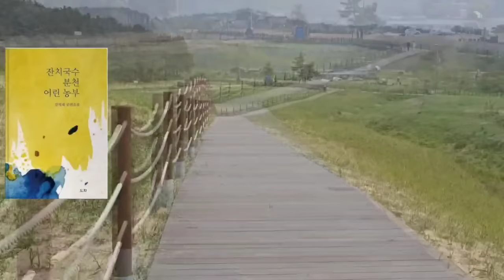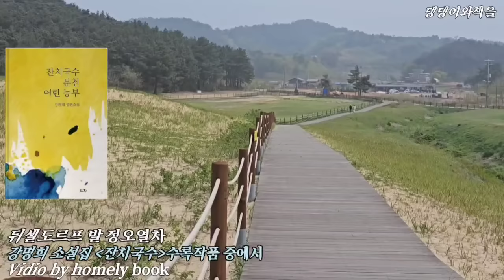아들이 오면 난 호화 요양원으로 들어갈 거야. 예수님 말처럼 난 그 웬수를 사랑해/책읽어주는작가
*제목:뒤셀도르프 발 정오 열차
*글쓴이:강명희
*출판:도화

잔치국수 분천 어린 농부
강명희 중편소설

책 소개

소설 『65세』로 독자들에게 깊이 각인된 강명희 작가의 중편 소설집으로 독일에서 억척스럽게 자신을 지키며 사는 한인 여성들의 모습과, 분천골에서 흙에 기대어 농사짓는 사람들의 애환과 순응을 그리고 있다.
「잔치국수」는 독일에 사는 70세 전후의 홀로 남은 한인 여성들 이야기이다. 이 여성들의 남편들은 죽었거나 떠났거나 하고, 자녀들이 없거나 떨어져서 산다. 1960년대 간호사나 초청 이민으로 독일에 간 여인들은 기회의 땅에서 열심히 일했다. 그들은 새로운 기회를 찾아서 혹은 가난으로부터 탈출하기 위해 억척같이 일하고 자녀교육에 열심이었다. 그 결과 가난에서 벗어나긴 했지만 혼자가 되어 외롭지만 씩씩하게 살아가는 현재를 그리고 있다. 노년의 여인들은 기대 없는 고통에 위안이 되었던 사람을 반추하고, 어둡고 무거운 현실의 고통을 넘어서고자 하는 간절한 열망을 현실화하려던 시간도 돌아본다. 그러면서 고통을 돌파하고자 하는 의지와 노력, 헌신의 열정과 꿈에 기대고 있었던 과거의 자신을 잊지 못한다. 소설을 읽다 보면 서로가 이해하고 협조하며 화목하게 살았으면 좋겠다고 하면서도, 미워하고 싸우며 울고 화해하면서 살아가는 것이 평범한 우리네 삶의 모습이지 하면서 저절로 고개가 끄덕여지기도 한다.
「분천」은 예쁘고 똑똑한 딸 문양이 죽자 그 상실감에 집을 나갔던 주인공 여재가 40년 만에 죽기 직전의 모습으로 고향 집에 돌아오는 이야기이다. 남편이 집을 나가고 혼자 남은 문양이 엄마는 악착같이 농사를 짓고 땅을 사들이면서 아이들을 키우고 끈질기게 남편을 기다린다. 이 소설에서 독자들은 문양 엄마가 농사 짓는 묘사를 만나는데, 그 장면은 직접 경험하지 않으면 나올 수 없을 정도로 현장감 있고 리얼해 작가의 리얼리스트적인 모습을 발견할 수 있다.
「어린 농부」는 ‘갯벌을 치맛자락처럼 두르고 있는 섬’ 강화도에서 낯선 김포로 재가를 한 화도댁과 그가 데리고 간 아들 경만이 험난한 세상에 좌절하지 않고 굳세게 살아가는 이야기이다. 뱃사람이었던 남편이 죽은 화도댁은 재가를 종용하는 시어머니의 뜻에 따라 딸들은 시댁에 남기고 아들만 데리고 재가를 한다. 그 상황은 결코 쉽잖은 결정이었지만 그렇게라도 새 삶을 시작하겠다는 본인의 의지와 고뇌 그리고 희생을 땅에 뿌리를 내리는 과정과 접목해 절실하고도 설득력 있게 그리고  강명희 작가가 결혼이나 가족이 압박하는 고통 속에서도 여성들의 삶을 사뭇 씩씩하고도 명랑하게 풀어내기 때문이다. 일상의 우울과 고통을 선연한 감각으로 자각하며 묵묵히 견디면서도, 불쑥불쑥 냉소와 허위로 일상을 비웃는 자기 언어와 자기방어의 기지를 발휘하고 있다.
지나간 시간에 의존하는 소설은 자칫 개인의 내면으로 침잠해 회한이나 회고가 될 수밖에 없다. 하지만 강명희 작가의 중편 소설집 『잔치국수, 분천, 어린 농부』는 그런 우려를 말끔하게 지우고 있는데, 그것은 감염의 효과가 대단하기 때문이다. 이 소설을 읽다 보면 나의 꿈이 모두의 꿈으로, 나의 고통이 모두의 고통으로 전이되는 감염력을 느끼면서, 우리가 겪어온 그 시대의 공감대를 바탕으로 인간과 삶의 다층적인 세계의 심연으로 들어가는 놀라운 경험을 할 수 있을 것이다.

작가 소개
강명희
김포에서 태어나 김포여중을 다녔고, 인천으로 유학 가 인일여자고등학교를 나왔다. 김포에서 농경사회의 질서를 알았고, 인천에서 세상에 대해 눈 떠 갔다. 숙명여자대학교에서 국문학을 전공했고, 국어교사로 재직하다 2003년 한라일보 신춘문예로 등단했다. 2013년 첫 번째 소설집 『히말라야바위취』가 주어진 환경에서 애쓰고 살아가는 사람들의 이야기라면, 2015년 두 번째 소설집 『서른 개의 노을』은 돈과 욕망으로 마른 장마처럼 황폐해가는 인간군상을 그렸다. 세 번째 소설집 『65세』는 시골에서 인생을 관조하며 자연과 생명을 그려내고자 했다. 네 번째 소설집 『잔치국수. 분천. 어린 농부』는 독일에서 억척스럽게 우리 것을 지키며 사는 한인들의 모습과 분천골에서 자연을 스승 삼아 살며 농사짓는 이야기를 썼다. 2021년 문학나눔에 『65세』가 선정. 27회 숙명문학상 수상. 2021년 한국소설작가상을 수상. 현재 화성시 봉담읍 분천으로 귀향해서 농사를 짓고 있다.

00:00 작가와 작품 소개
02:14 작품 낭독

이 영상은 작가님의 허락을 받아 만든 2차 저작물입니다.
낭독을 허락해주신 강명희작가님께 존경과 감사함을 전합니다